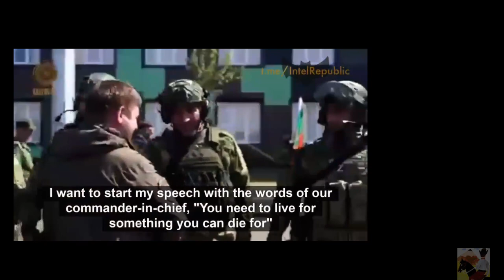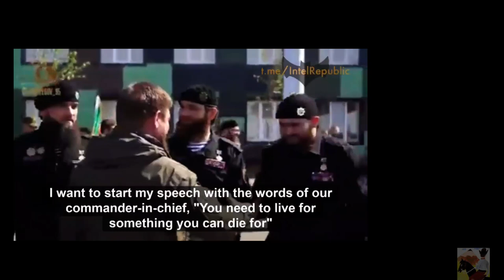Siamo a un passo dalla 3 guerra mondiale: Russia - Ucraina e oggi Armenia Azerbaijan.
La terza guerra mondiale non è ancora finita [Giorgio Agamben]

«Viviamo in una crisi epocale. Io credo che non siamo ancora al fondo, neppure alla metà di questa crisi. Sempre più ci sto pensando. Sono convinto che lo scenario culturale, intellettuale, politico non ha ancora esplicitato tutte le sue potenzialità. Dobbiamo considerarci alla fine della terza guerra mondiale». La guerra di cui Dossetti parlava in questa intervista del 1993 è stata più devastante o altrettanto devastante delle altre due, perché è stata combattuta solo dal male in nome del male, fra potenze ugualmente malvage, anche se in apparenza con meno spargimento di sangue. Ma questa guerra secondo ogni evidenza non è ancora finita, ha preso altre forme e noi ci siamo dentro senza riuscire a vederne la fine. Siamo dentro la guerra planetaria contro il virus, parte in causa nelle mille guerre civili che dividono i popoli dall’interno e coinvolti nostro malgrado nella guerra in Ucraina come occasione di una guerra mondiale bianca, che viene cioè condotta innanzitutto nel linguaggio e nelle menti degli uomini.
È possibile, tuttavia, che Dossetti avesse ragione e che questa interminabile guerra coincida in qualche modo con la fine, che la fine sia, cioè, per così dire sempre in corso. «Siamo dinnanzi all'esaurimento delle culture – aggiungeva ¬– non vedo nascere un pensiero nuovo né da parte laica, né da parte cristiana. Siamo tutti immobili, fissi su un presente, che si cerca di rabberciare in qualche maniera». Le potenze che si battono non hanno infatti alcuna salvezza e alcuna verità da proporre: solo una continua, incombente minaccia di malattia e morte e l’odio e la guerra di ciascuno verso tutti. Sono, in questo senso, alla fine e l’atroce guerra civile planetaria che conducono è la forma della loro fine.

5 settembre 2022
Giorgio Agamben